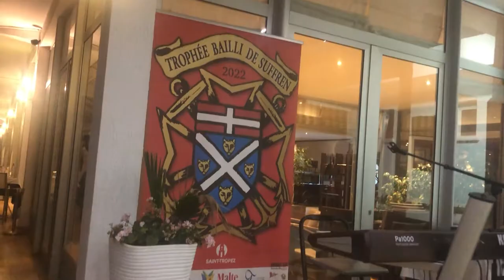TROPHÉE BAILLI de SUFFREN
A l’occasion de l’escale du Bailli de Suffren à Bizerte, une très belle soirée digne des milles et une nuit a été organisée pour célébrer la remise des Trophées au Club Nautique de Bizerte.